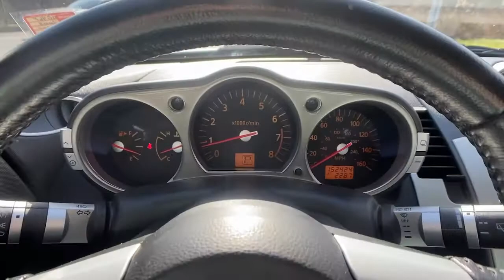2003 Nissan 350Z Carrollton, Franklin, Atlanta, Marietta, Newnan, GA NG46F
Silverstone Clearcoat Metallic Used 2003 Nissan 350Z available in Carrollton, Georgia at John Thornton Cadillac Buick GMC. Servicing the Franklin, Atlanta, Marietta, Newnan, GA.

Recent Arrival! Thank you for considering this beautiful 2003 Nissan 350Z Touring finished in stunning Chrome Silver Metallic with Charcoal w/Leather Seat Trim.brbrbr19/26 City/Highway MPGbrbrbrWe are your premier Carrollton, GA Cadillac dealership. John Thornton Cadillac Inc. Is family owned, and it is our goal to provide you with an excellent purchase and ownership experience. We also proudly serve Douglasville Cadillac customers. Whether you're searching for a new or used car near Douglasville or Bremen, researching financing options, or looking for a quick quote on a car, truck, or SUV, the friendly, yet professional staff at our Carrollton Cadillac dealership is ready to provide you with all the help you need. We are proud to serve Bremen Cadillac customers. We have served as your premier Cadillac dealer for the entire West Georgia area for over 45 years.